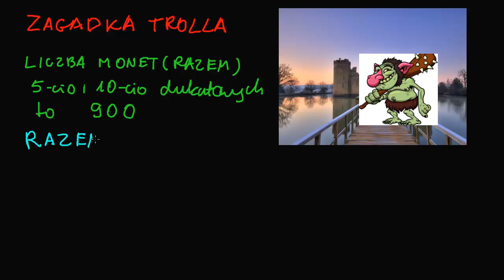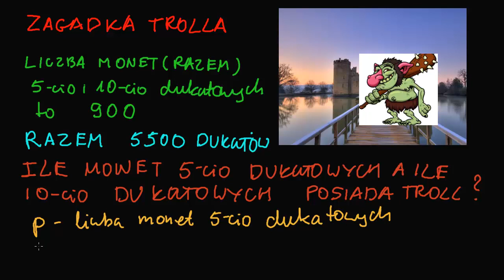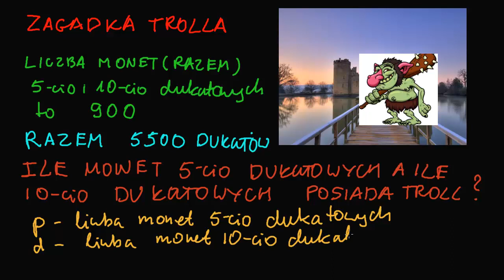Ty, księżniczka i troll - układanie równań, dzięki którym rozwiążesz zagadkę